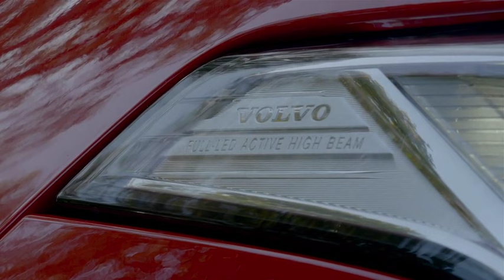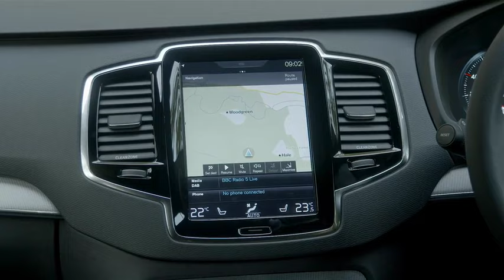Volvo XC90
This video is about Volvo XC90